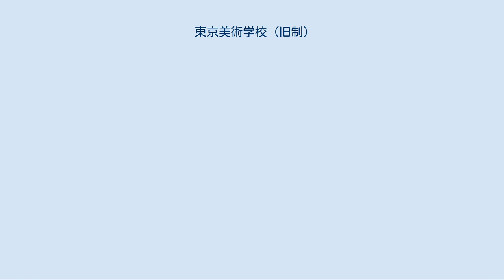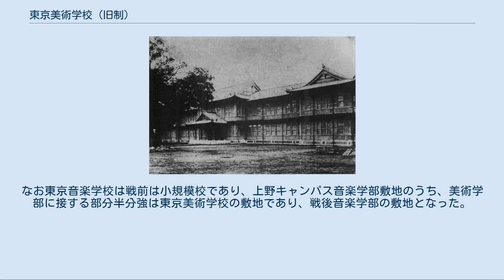東京美術学校 (旧制)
東京美術学校（とうきょうびじゅつがっこう）は、1887年（明治20年）に東京府に設立された官立（唯一）の美術専門学校である。
略称は「美校」。
 東京美術学校（1913年） 東京美術学校記念写真。
最前列左から6人目に岡倉校長。
日本美術の源は奈良にあるという岡倉の考えから、講師も学生も天平時代の官服のような制服を着用した（のちに廃止） 日本初の美術教員・美術家養成のための機関であり、当初は文人画を除く伝統的日本美術の保護を目的としたが、その後西洋画・図案・彫塑など西洋美術の教育も行うようになった。
修業年限5年のうち最初の2年を「普通科」、後の3年を「専修科」とした。
第二次世界大戦後、新制東京芸術大学に包括され同美術学部の前身となった。
戦前期の官立高等教育機関は原則男子のみ受け入れており東京美術学校は男子校であったのに対し、東京藝術大学音楽学部の前身東京音楽学校は男女共学で女子の方が入学者数が多かった。
また、東京音楽学校は、東京美術学校と比べるとかなりの小規模校であり、現在の東京藝術大学上野音楽学部キャンパスの、美術学部と接する部分約半分強は、当時東京美術学校の敷地であった。
また、東京美術学校が、伝統的日本美術の保護が学校のルーツであったのに対し、東京音楽学校のルーツは西洋音楽の輸入であった。
 1886年（明治19年）から翌1887年にかけて文部省図画取調掛委員として岡倉覚三（天心）およびフェノロサは欧米調査旅行を行った。
この旅行は美術教育全般に関わる調査を目的としたものであった（当該項目参照）が、美術学校の組織管理および学科教授法も含まれており、2人の報告に基き1887年10月、勅令により図画取調掛および工部大学校内「工部美術部」を統合・改編して東京美術学校が設立され、修業年限2年で基礎実技と学科を担当する「普通科」、3年で専門科目を担当する「専修科」を設置した。
取調掛委員長の濱尾新は事務取扱にとどまり、1889年2月の開校後、1890年に就任した岡倉覚三が事実上の初代校長であった。
副校長はフェノロサが務めた。
開校時の他のスタッフは岡倉を幹事、フェノロサを「雇」（外国人教師）としたほか、教官は黒川真頼・橋本雅邦（「教諭」）・小島憲之（嘱託）であり、のち川端玉章・巨勢小石・加納夏雄・高村光雲らを加えた。
教官となったのはほとんどが日本画家などの伝統的美術家であり（狩野芳崖も教授就任が打診されていたが開校直前に死去したため実現せず）、（文人画を除く）伝統美術の振興をめざす岡倉・フェノロサの理念が具体化された形になった。
1893年には第1回卒業式を挙行し、横山大観らの卒業生を送り出した。
 しかし時代の変化とともに伝統美術に限定されない、より幅広い教育内容が求められるようになったため、1896年西洋画科・図案科が新設された。
前者には黒田清輝・藤島武二・和田英作・岡田三郎助、後者に福地復一・横山大観・本多天城らが教官として就任、以後、洋画興隆の基礎が形成された。
同じ頃、岡倉校長の専権的な学校運営に対する批判が起こるようになり、1898年「美術学校騒動」として表面化、岡倉を始めとして橋本・横山・下村観山・菱田春草ら多数の教官が退任し日本美術院を結成した。
 岡倉退任後、1901年より1932年（昭和7年）までの長期間にわたり校長として在任した正木直彦のもとで校制改革（1905年）が行われ、これ以降はほぼ制度・組織は安定した（退任後の1935年彼の功績を称え「正木記念館」が設置されている）。
また正木校長時代の1929年には、美術学校が蒐集した美術品を展示するための「陳列館」（現東京藝術大学大学美術館旧館）が建設された。
1932年正木が退任したのち校長に就任したのは、初めて学内から選出（これ以前の校長は岡倉も含めすべて文部官僚であった）された西洋画科教授の和田英作であり、同時に作家（芸術家）校長の趨りとなった。
 第二次世界大戦後の学制改革により新制東京芸術大学が発足すると、東京美術学校は東京音楽学校とともに包括されて同大学の美術学部の前身となり、1952年最後の卒業式ののち廃校となった。
 設立時の校地は東京府下谷区（現・東京都台東区）の上野恩賜公園内に設置され、これが新制大学への移行を経て現在の東京芸術大学美術学部の校地（上野キャンパス）にその...